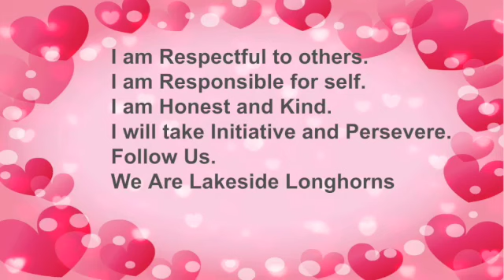Lakeside Live-Wednesday, February 23, 2022